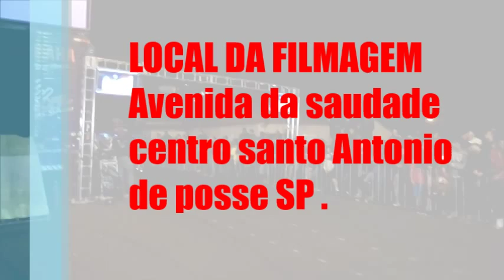radical moto show 2014 santo Antonio de posse SP.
Evento realizado no dia 22/06/2014 em comemoração do aniversario da cidade .